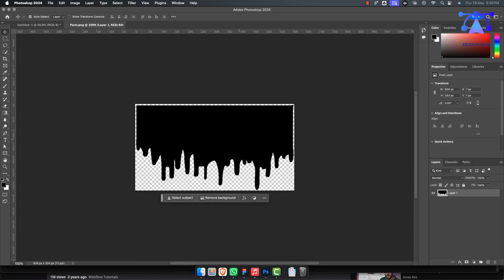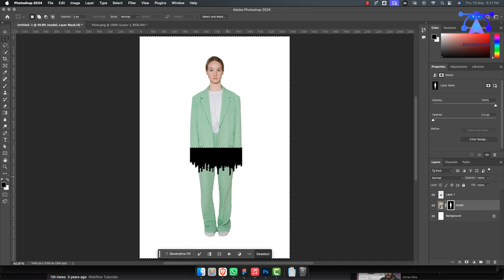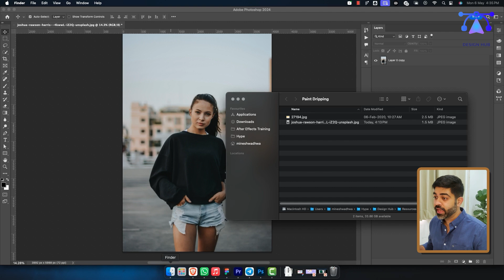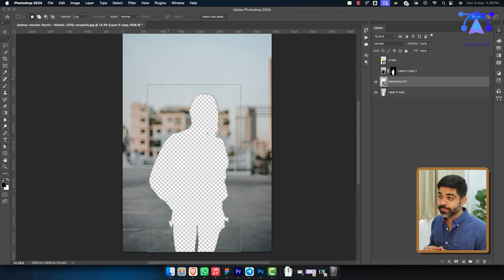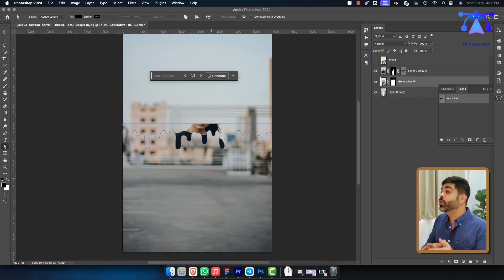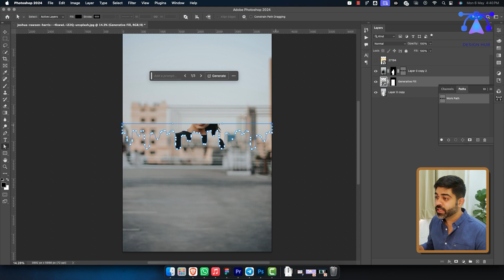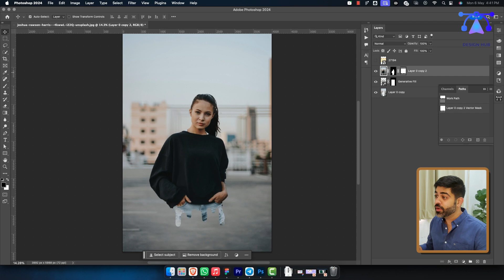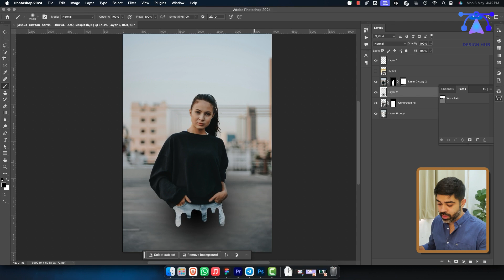How to Create Dripping Effect in 1 MINUTE in Photoshop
Learn how to create a stunning dripping effect in Photoshop in just one minute! This quick and easy tutorial is perfect for beginners and experienced users alike who want to add a cool, artistic touch to their images. In this video, I'll walk you through the straightforward steps to achieve a dripping effect, enhancing any photo or design with this eye-catching style. Whether you're designing a poster, jazzing up your social media graphics, or just experimenting with new Photoshop techniques, this tutorial will show you how to transform your images quickly and effectively. We'll cover everything you need to know to get this effect in no time, from selecting the right tools and layers to applying the final touches for a polished look.

Enhance your skills with our certification courses in design, programming marketing, and more on the Programming Hub app: